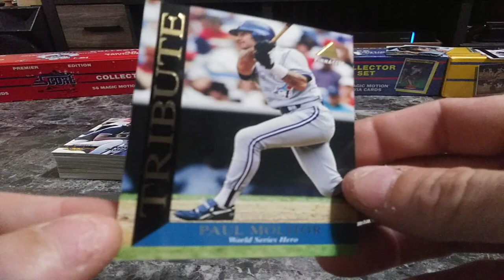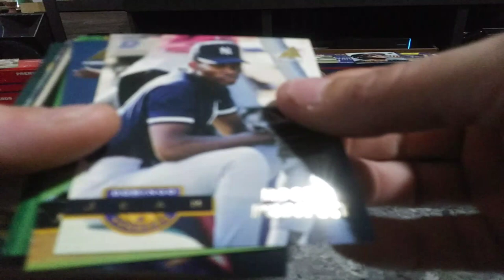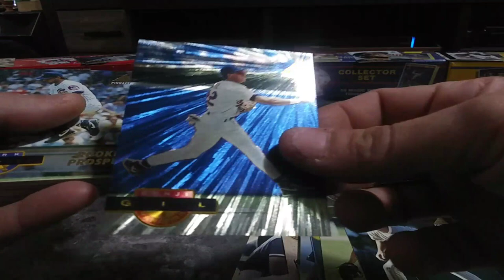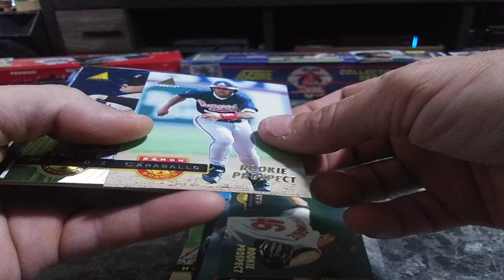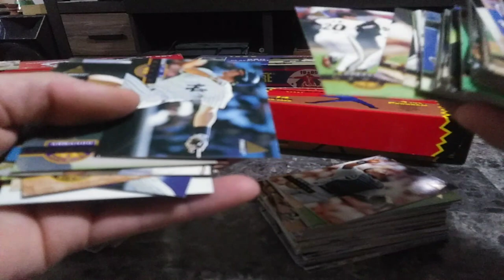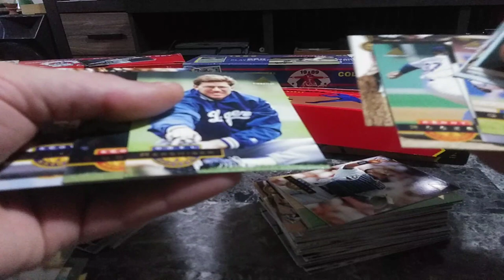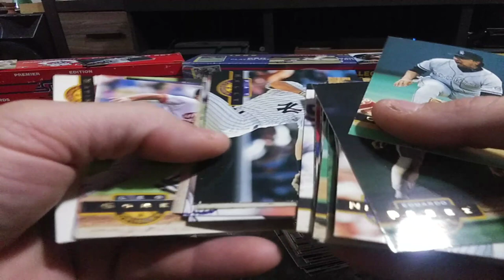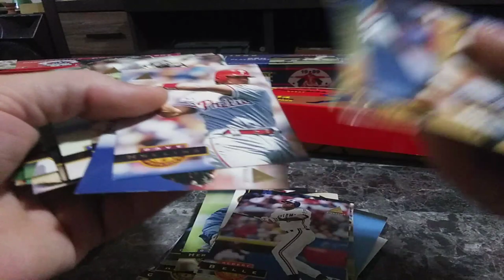1994 Pinnacle Hobby Box Break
Only got a few hits better luck next time